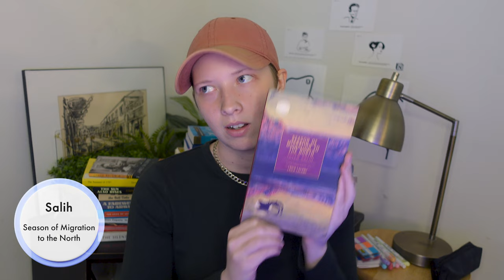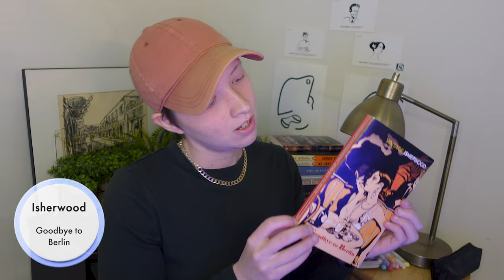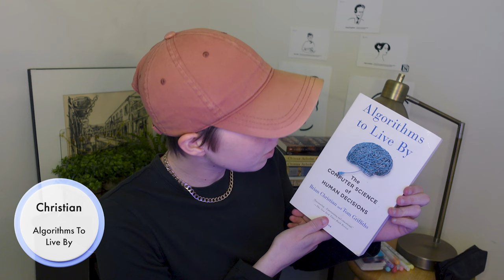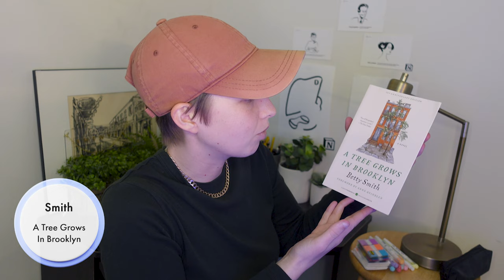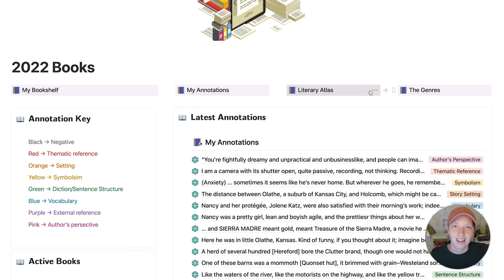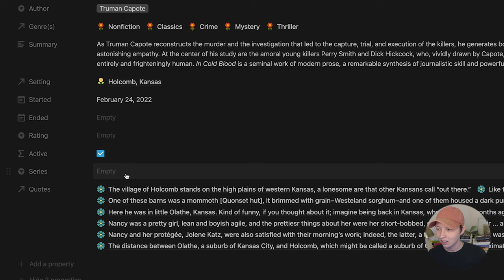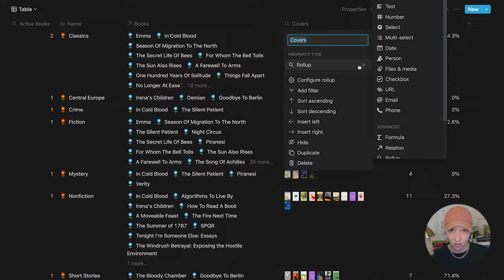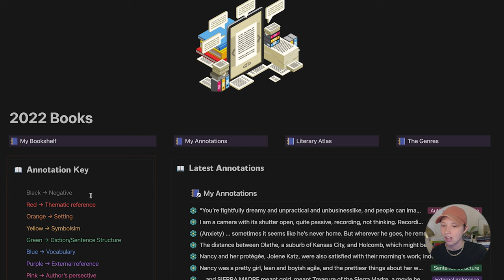Huge 📚 2022 book haul + organizing my Notion bookshelf (free template)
Timestamps:
Book Haul - 0:00
Notion Tour - 13:28